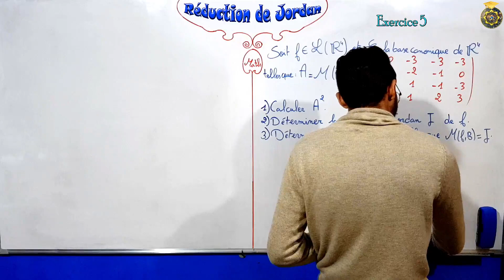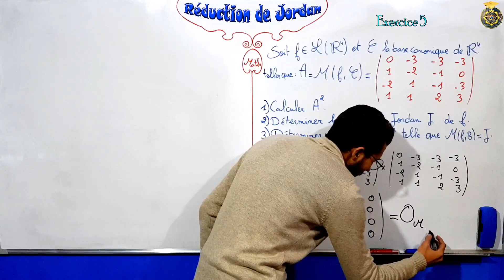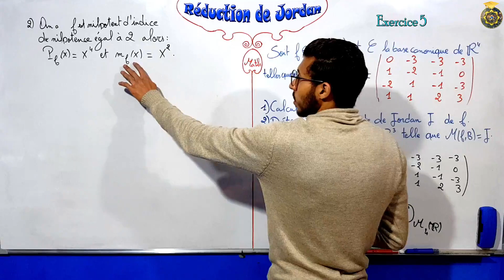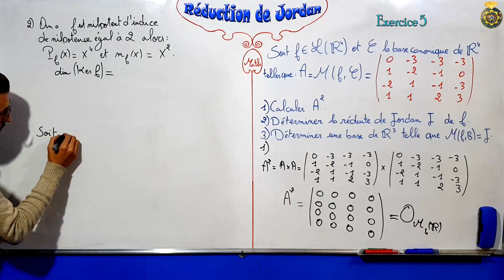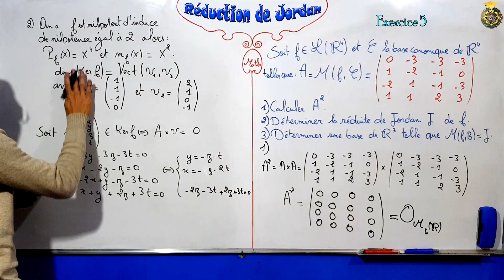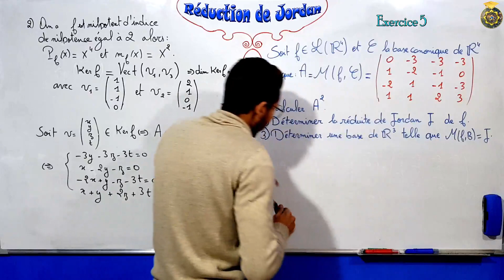Exercice 5 sur la réduction de Jordan partie 1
Jordanisation .